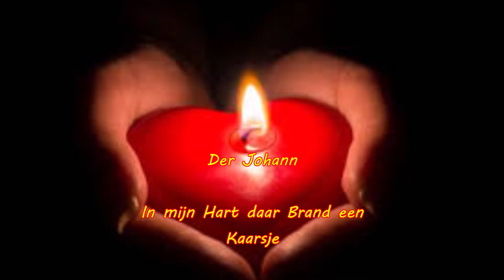Der Johann In mijn Hart daar Brand een Kaarsje